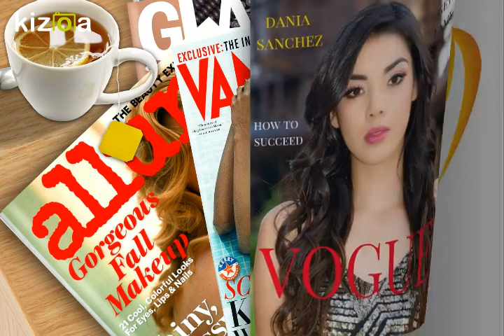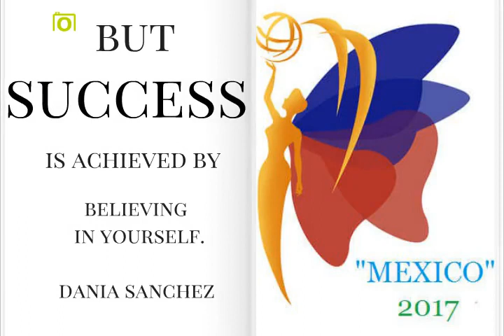WANNABE TO MISS EARTH MEXICO 2017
PREPARACION DE FOTOGRAFIA, REPRESENTANDO NUEVO LEON PARA CANDIDATA A MISS EARTH MEXICO 2017